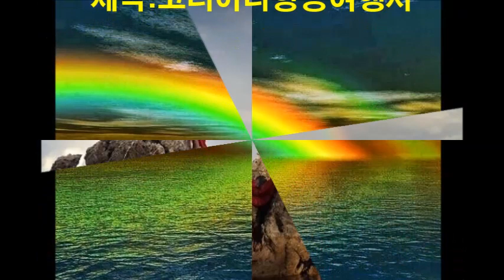무지개를 향해 나아가리...